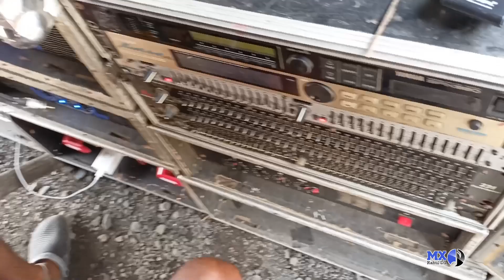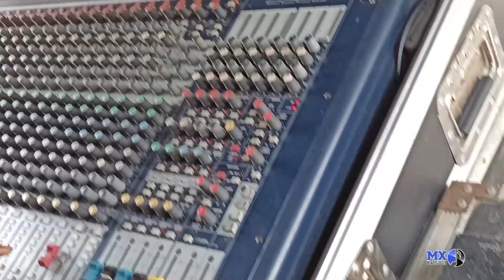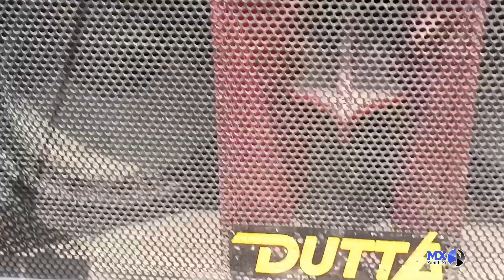Dutta Music Sound Testing || Vishwakarma Puja Special - KALINAGAR SE - Tonight Dj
Box Compitition KALINAGAR box Compitition
Dj Setup Box Compitition Dutta
Input dj Setup Dutta Music

                -:🎼🎼 MX RAHUL DA 🎼🎼:-

|®|- Hello friends, you will see different videos on this youtube channel all the time |®|-

MY OTHER SOCIAL SITE -